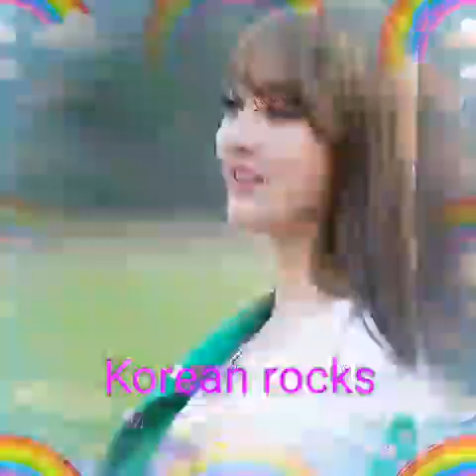so beautiful jihyo 💝❤💜🧡💛💚💙💗💖